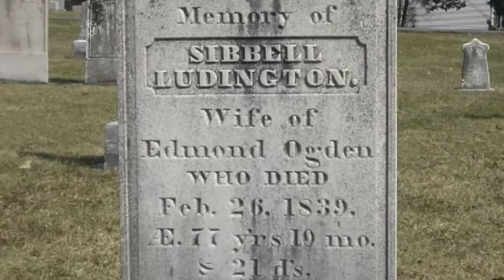10 Forgotten Heroes Who Shaped American History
Discover the untold stories of ten remarkable individuals in our latest video, "10 Forgotten Heroes Who Shaped American History." These unsung heroes made pivotal contributions that have sculpted the nation’s destiny, yet their stories have remained largely unrecognized.

From courageous advocates of civil rights to ingenious inventors and daring explorers, each hero brought unique changes that still resonate today. Our video not only highlights their achievements but also delves into the contexts that made their contributions necessary and impactful.

Featuring expert commentary, rare archival footage, and vivid reenactments, this documentary brings these figures from the shadows of history into the light of appreciation. Learn about their lives, their struggles, and how they influenced the America we know today.

Join the conversation in the comments below: Who do you think is an unsung hero that deserves more recognition?

Watch now to celebrate these extraordinary lives and recognize their significant roles in shaping our history!